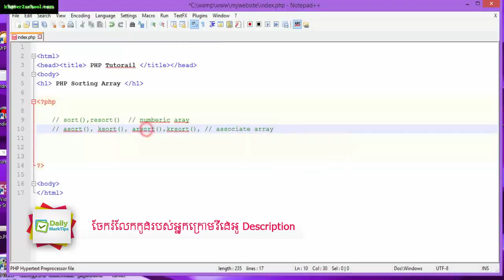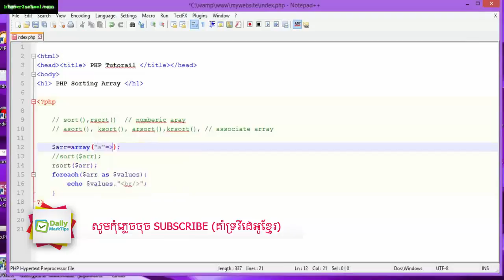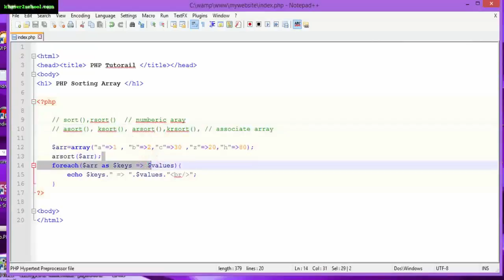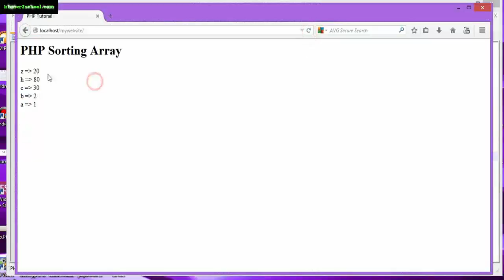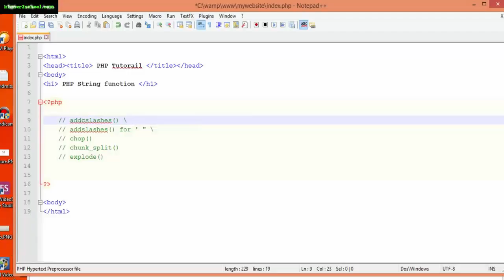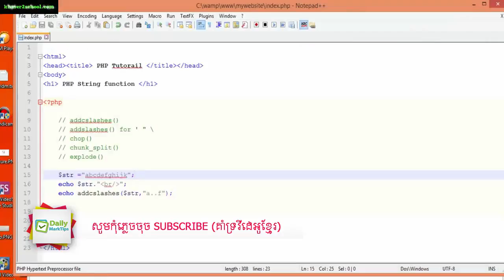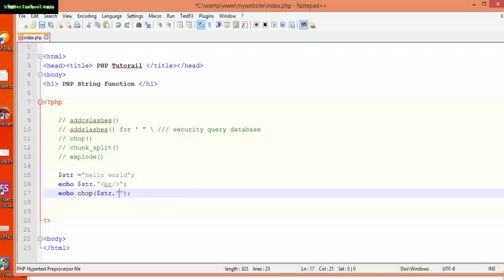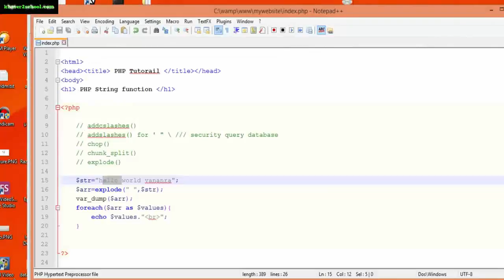php lession (19-20),short array and string function, master php tutorial step by step speak khmer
- PHP Programming
- Website Design
php tutorial, php lession for beginners,php web programming,php academy, free php lession speak khmer,learn php for fast step,
php tutorial in khmer, khmer phh web programming, tutorial speak khmer,php basic-advance tutorial, oop php,
class php,php function speak khmer, pdo php lession speak khmer, advance php course speak khmer, training course online,
php daily lession,website project with php, php system tutorials, basic tutorial web project, crude php tutorials, 2018 php,

: Follow Us
Google+: DailyMarkTips
Blogger: DailyMarktips.blogspot.com